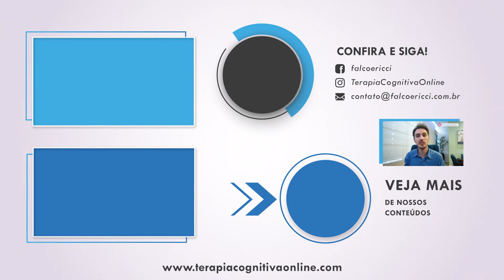Acabei de me formar, onde fazer pós em TCC? + Dicas para iniciar na clínica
Roteiro: Diego Falco / Alcione Ricci